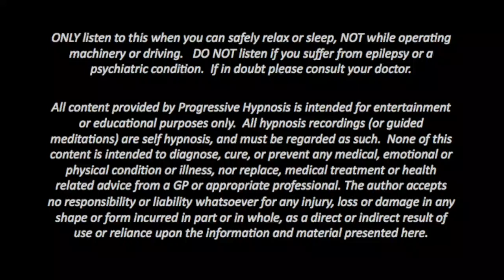Calm Restful Sleep ★ Deep and Healing with Male Voice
Find deep calming sleep with this relaxation meditation.  Enjoy the deep and healing sleep while becoming relaxed and calm.  With relaxing music behind smooth vocals you'll be guided to a deep and relaxing sleep.

With meditative breathing you'll experience a calming and relaxing interlude to a wonderful deep and healing sleep.

We encourage you to listen to this recording daily for 28 days and even more often if you prefer. Repeated listening helps to strengthen your own positivity and deepen the behaviours you would like to experience on a daily basis.

for downloads and offline access.

PLEASE do not listen to these recordings while operating machinery or driving. They are best used with headphones, and sitting or lying comfortably in a quiet place where you will not be disturbed.

This channel uses positive voice suggestions, relaxing background music to encourage the very deepest state of relaxation so positive inner change can occur and to remove negative blocks.  We have created this with the idea of self guided healing in mind.

Written and spoken by Julian Ryan, Hypnotherapist